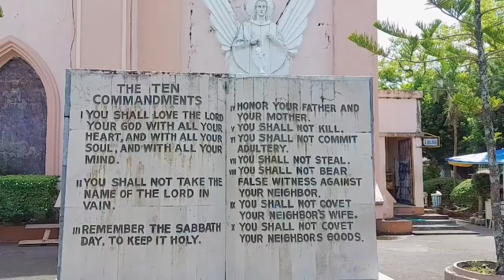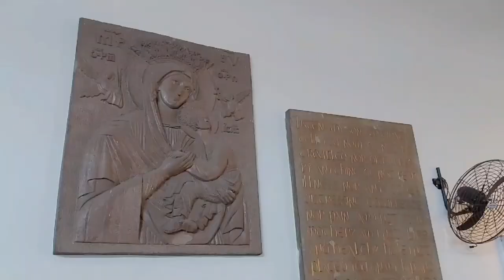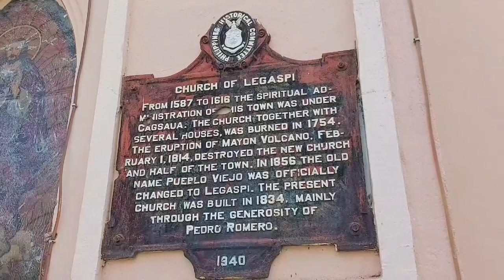Virtual Visita Iglesia - St. Raphael the Archangel Parish, Legazpi City